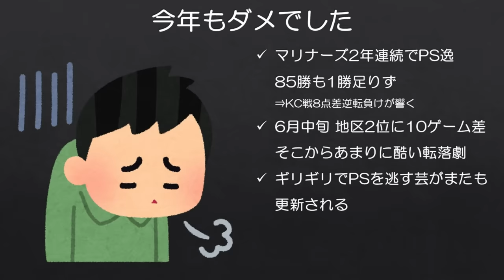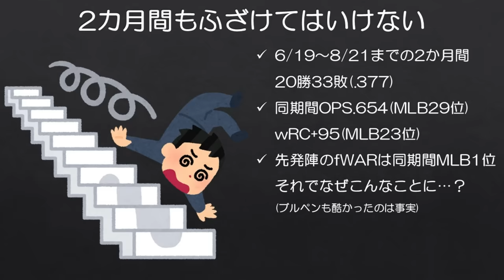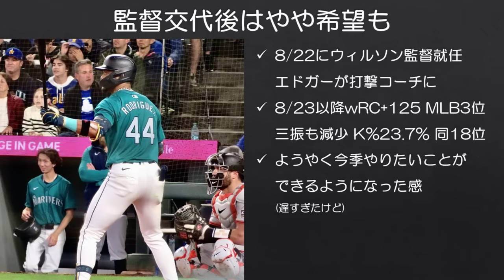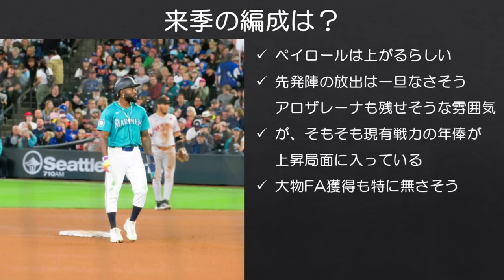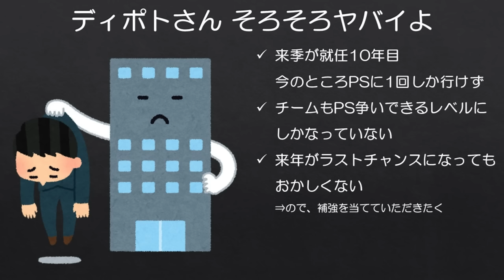【MLB】マリナーズファンは苦しみからは逃れられない。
またも1勝足りず。